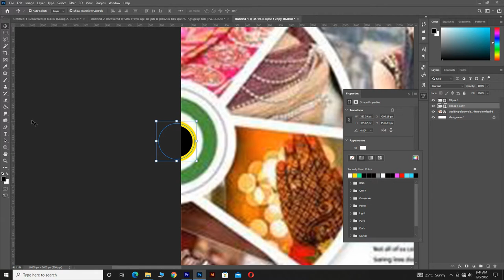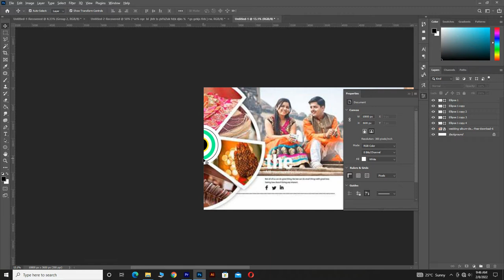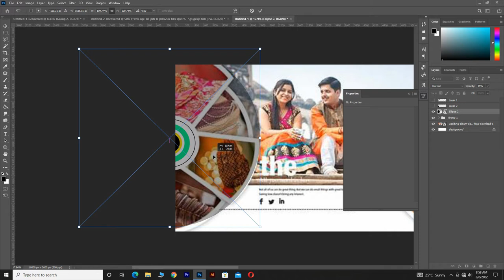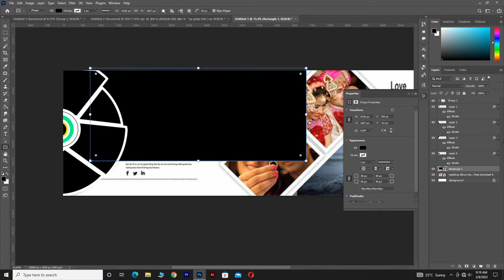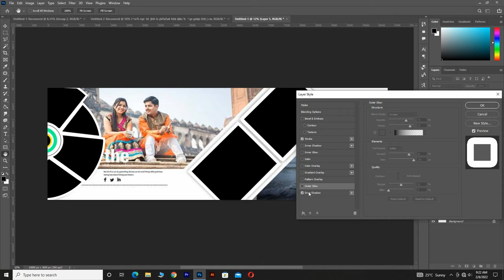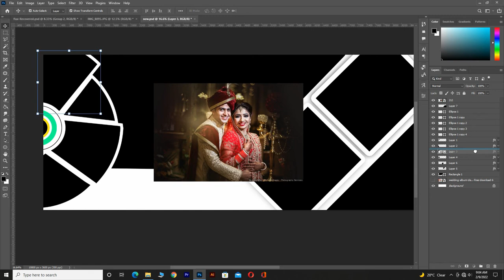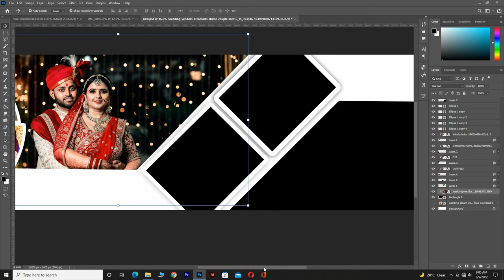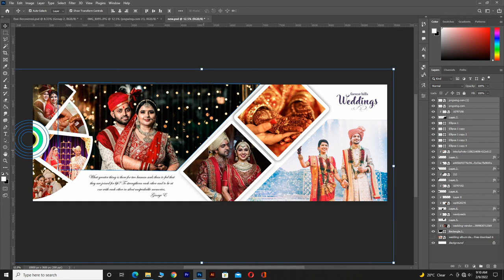How to Design Wedding Album 2022. / Wedding Album 2022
I am Vinay Bagde .
What's Up Guys Welcome To Vb Crape Youtube Channel

More Dsign Video's
         Play List

I Hope You Like it And Thanq for Watching.